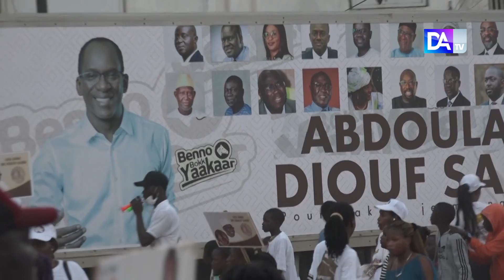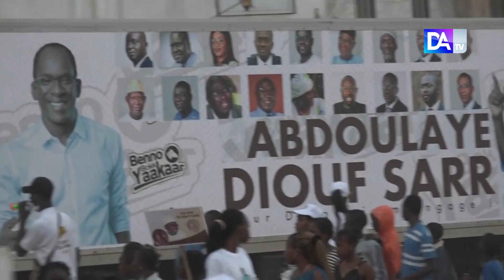Cambérène: Abdoulaye Diouf Sarr invite les populations à matérialiser le « Ndiguël »